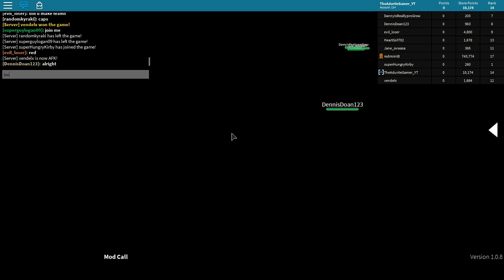Rblxware but with the owner redmiint8 himself :DD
I highly suggest you guys go play Rblxware Personaly I Enjoy it alot and I hope to be making more of this type of content :D